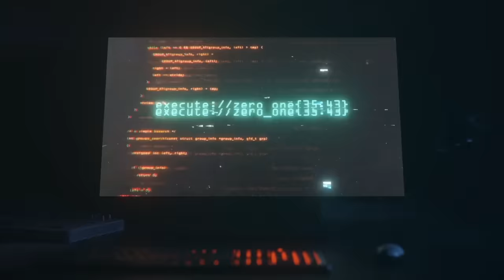The Living Tombstone - Sunburn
A song about losing yourself in the fiction of somebody else.

OUR ALBUM IS ON PRE-SALE!!!

Recorded in Sound on Sound Studios (Montclair, New Jersey), The Machine Shop (Belleville, New Jersey) and Graphic Nature Audio (Belleville, New Jersey)

Lyrics:
You’re losing yourself . with the life that you are leading honey
You’re somebody else . when you pick up the phone oh-oh-oh
You’re falling apart . every time he says he needs you baby please
It’s breaking my heart to see you go on. Oh-oh-oh

You say my name and the world turns
Hold me in your arms and my heart burns like the sunlight
And I can’t fight . the way you hypnotize me like you do
I see your eyes and my day starts
You tell all your lies and you break hearts I still need you
Cuz I’m free to . my daydream may be fake but babe you are too

You’re letting him win . you forgive him and he smiles and carries on
You’re giving it up, you’re living a lie oh-oh-oh
I know you can’t be alone . You would rather what you have than the unknown
You poison yourself, but you’re enjoying the show, oh-oh-oh-oh-oh

Love is blind when you are staring at the sun
You close your eyes cuz you got nowhere to run
When you lose your head your heart has nowhere left to turn
Let it burn, let it burn, I’m yours until you’ve had all your fun

I’m losing myself
You smile and I get sunburned